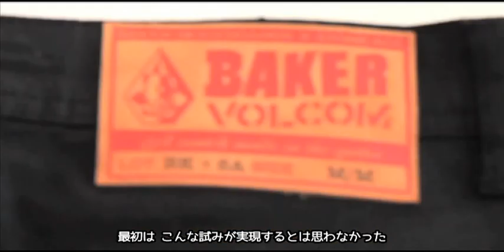Volcom × Baker Collab 2014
Volcom Spring 2014 product series